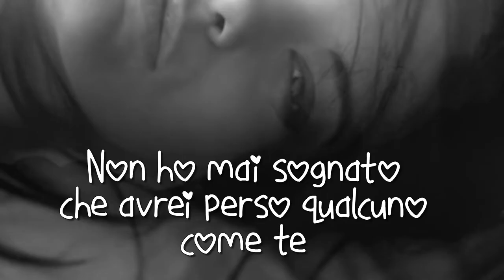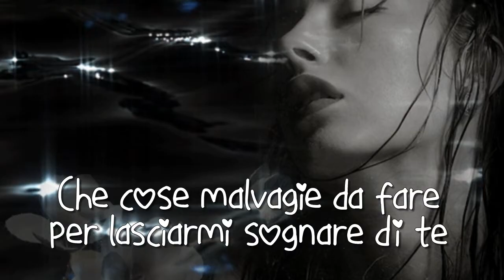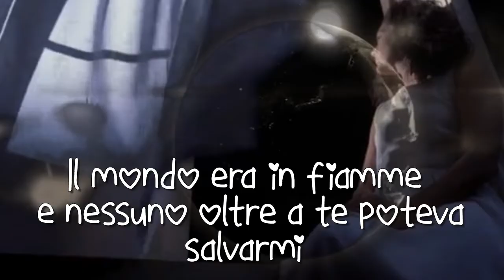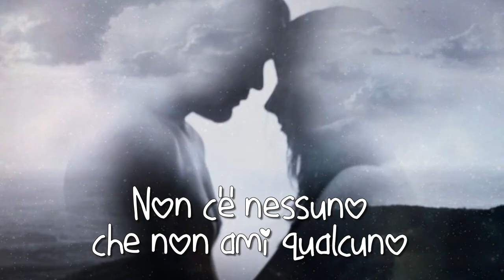Chris Isaak - WicKed game (Traduzione Italiano)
Un pezzo meraviglioso, da 30 anni dice...no, non voglio innamorarmi (questo mondo ti spezzerà il cuore) ma noi insistiamo con questo gioco malvagio 💔